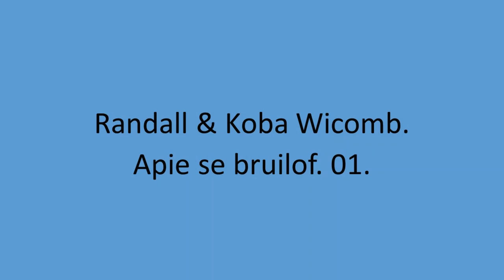Randall & Koba Wicomb - Apie se bruilof. 01.